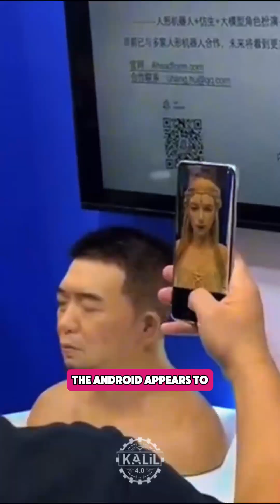Most lifelike robot yet?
The Chinese startup AheadForm is generating buzz with its two latest lifelike creations. The startup, launched in 2024 by Columbia PhD Yuhang Hu, just unveiled a full-bodied addition to its Real Elf series of humanoids.

During his time at Columbia's Creative Machines Lab, the founder developed a robotic head named Emo, under the mentorship of Professor Hod Lipson. The robot, which was featured in the Bloomberg special Posthuman with Emily Chang, went viral for its ability to predict emotions and mirror human facial expressions in real time.

AheadForm's latest lifelike elf is named Xuan, a name that translates to beautiful jade and symbolizes purity, nobility, and timelessness. According to the startup, the bionic figure has a static sculpted body and a head loaded with an advanced interactive system that powers uncanny facial expressions and lifelike gaze behaviors.

The startup says it's intended to grab attention and spark emotional responses in public spaces. The android appears to be an upgraded version of its fantasy elf head, first introduced in 2024, that features 30 artificial muscles for smooth, lifelike mannerisms.

The startup also just introduced the Origin M1, a compact head only module for research and display purposes. It features up to 25 micro motors for facial actuation, RGB cameras embedded in its pupils for visual perception, and built in microphones and speakers for real time audio interaction.

AheadForm recently secured an undisclosed round of investment led by Shunwei Capital with participation from China Merchants Venture, Shenzhen Capital Group, and Agibot, a Shanghai-based firm that's already mass-producing humanoids.

The startup has not publicly revealed pricing.